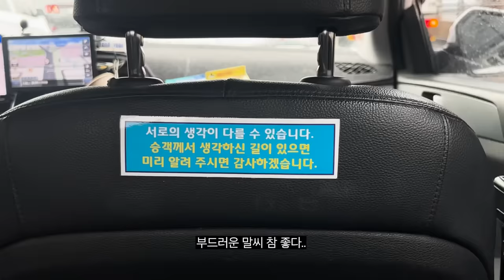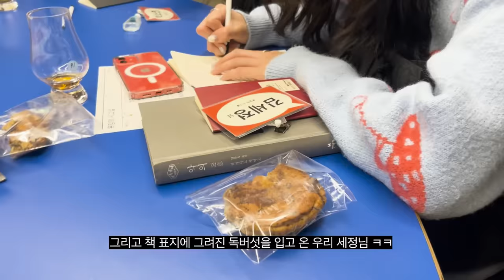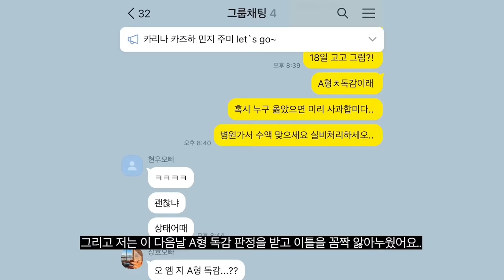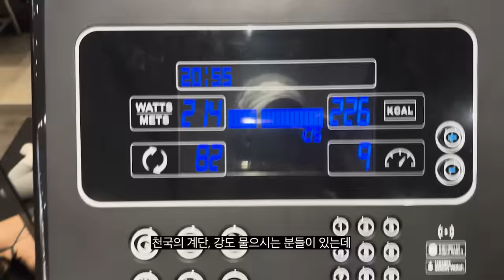[VLOG] 4년차 변호사로 살아가는 삶(굿피플과 하트시그널 그 어딘가에서)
안녕하세요 여러분, 이주미입니다 :)

이번 영상은 1개월 반치의 제 일상을 담아보았습니다.

그간 지방재판을 다니며 열심히 일하고, 이사도 했고요.
독서모임 트레바리도 무사히 마무리하였고,
굿피플, 하트시그널 친구들과 회동도 하였고,

이렇게 모아놓고 보니 복작복작 ~ 무언가를 많이 했네요.

올해로 변호사가 된지 4년차가 되었어요. 시간이 참 빠릅니다.
그렇게 어느덧 굿피플과의 인연도 6년, 하트시그널에서 만난 인연들과도 1년이 다되어가는 시점입니다.

내게 주어진 일과 사랑들에 감사하면서 살아가야겠다, 방향성을 잡은 연초였네요.

아, 저는 요즘 이 유튜브 기록에 점점 재미를 느끼고 있어요.
보여드리고 싶은 것들이 많아요.
룸투어, q&a, 하루 루틴, 시간관리, 공부방법, 책 추천, 선물 추천..

조금 느리더라도, 세심하게 잘 준비해서 내어드리고 싶습니다.

이 기록을 즐겁게 남길 수 있도록 찾아와주셔서 감사합니다.🤍

Let's live well together!